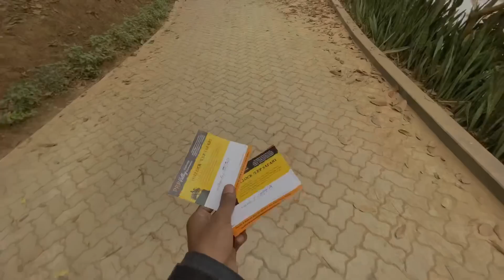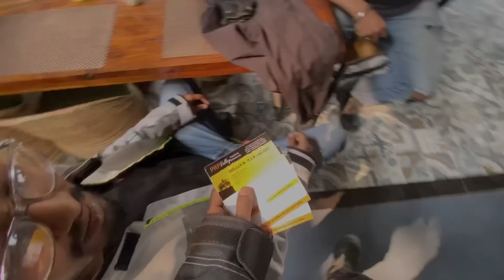Extreme Mud Off-Roading | Xpulse200 🔥| Himalayan Fail 😭 | Tiger 800 ??